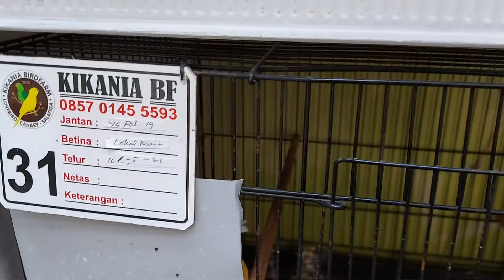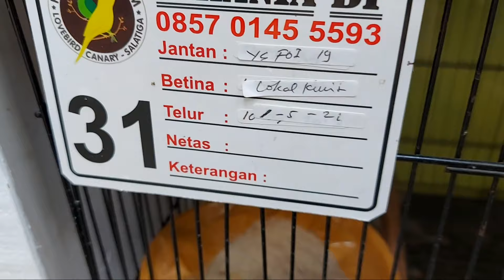| TERNAK KENARI RUMAHAN || Kandang Kenarinya Mirip Hotel || Cetak Anakan LANCAR |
Cara Sukses Beternak Kenari: burung Kenari (serinus canaria) adalah jenis burung pemakan bijian yang banyak di breeding di seluruh dunia. Burung kenari memiliki suara yang merdu, dari segi warnanya juga bervariasi, apalagi memiliki nilai jual yang beragam, itu kenapa burung kenari banyak ditangkarkan. Banyak breeder di Indonesia yang sukses beternak kenari. cara sukses beternak kenari adalah menjaga kebersihan sehingga tidak menimbulkan penyakit dan berakibat kematian pada kenari, kebersihan merupakan perawatan kenari secara rutin, baik kebersihan pakan kenari, kebersihan minum kenari, dan kebersihan kandang atau lingkungan kenari, menjaga kebersihan ternak kenari dapat dilakukan secara rutin dengan terjadwal. dengan cara semacam ini diharapkan produktivitas indukan kenari berjalan lancar